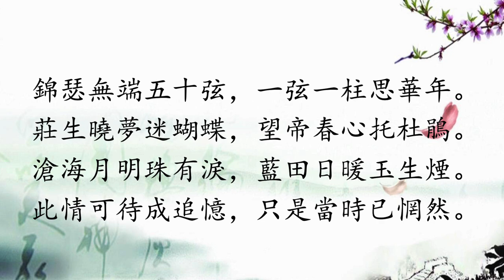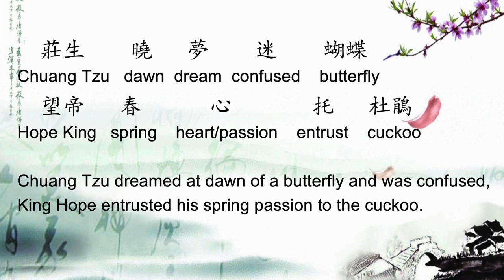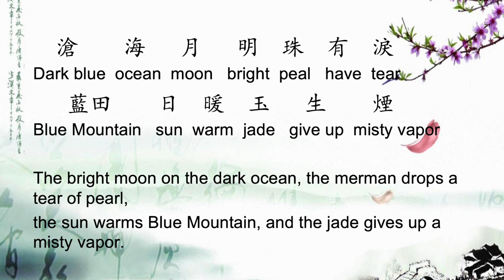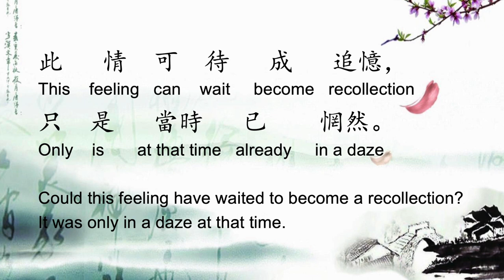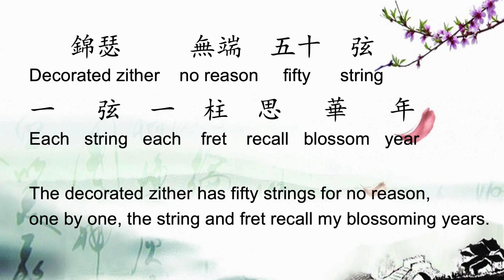The Decorated Zither 錦瑟: the most mysterious poem by Li Shang-yin 李商隱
This video presents the most mysterious poem in Chinese. Scholars have been debating what it is about for over a thousand years yet no body is sure. But, we do have some informed guesses. Here they are!